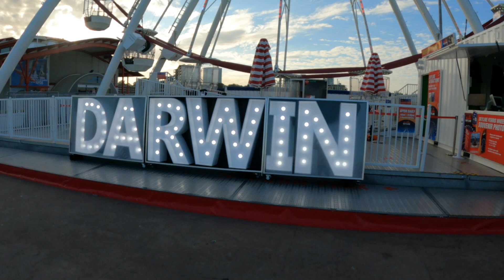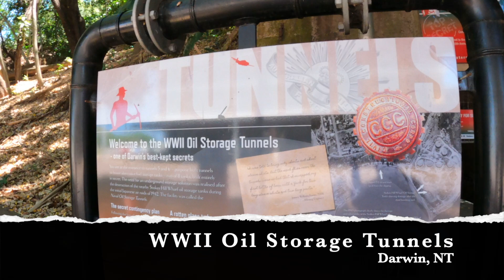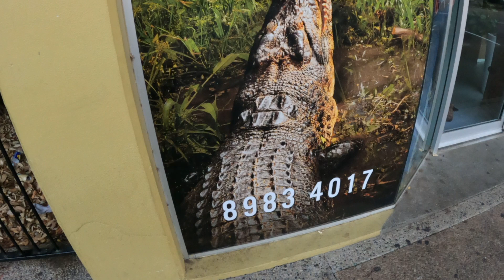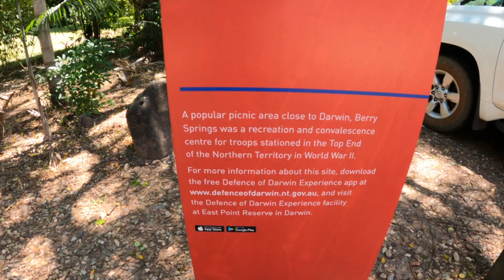Ep17 | Our adventures in Darwin | Matt Wright Top End Safari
We were 'stuck' in Darwin for 4 weeks with car issues and this episode is all about our adventures in Darwin. We explore free water parks, waterfront precinct, Mindil Beach markets, and conduct an amazing tour with Matt Wright explore the wild.